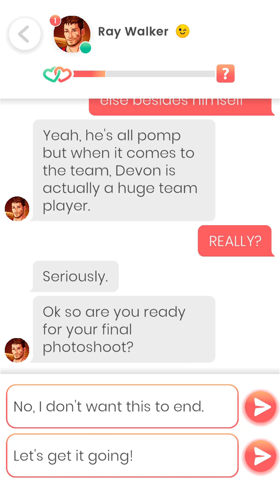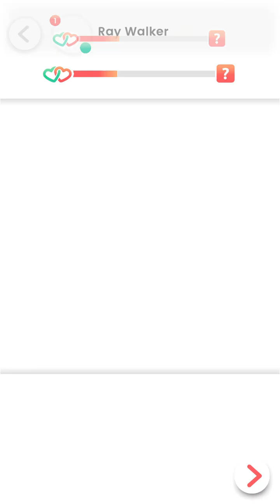Lovelink: Ray Walker (12)